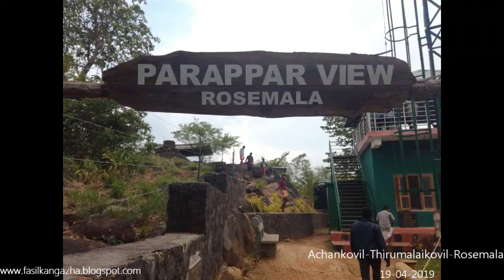ACHANKOVIL-THIRUMALAIKOVIL-ROSEMALA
2019  ഏപ്രിൽ മാസം 19 ന് (ദുഃഖ വെള്ളി ) ,കോന്നി - അച്ചൻകോവിൽ -  തിരുമലൈ കോവിൽ - വഴി  റോസ്മലയും കണ്ട് കറങ്ങിയ യാത്ര.